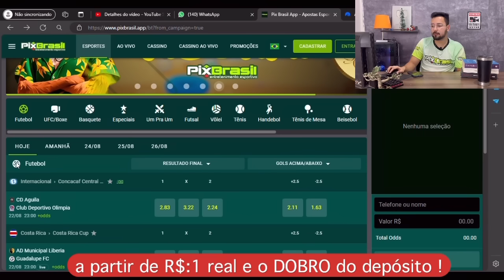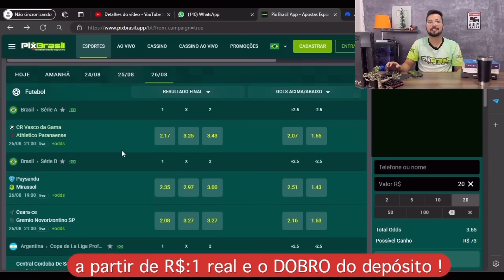😡🤬SAMUEL VENÂNCIO DETONOU O KAIO JORGE APÓS PÊNALTI PERIDO E PESSIMA ATUAÇÃO CRUZEIRO X INTER